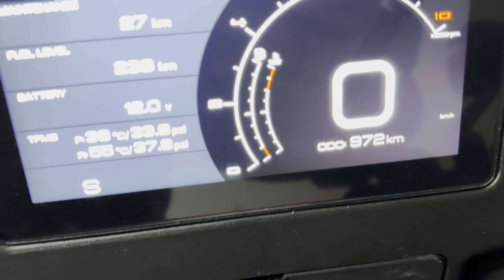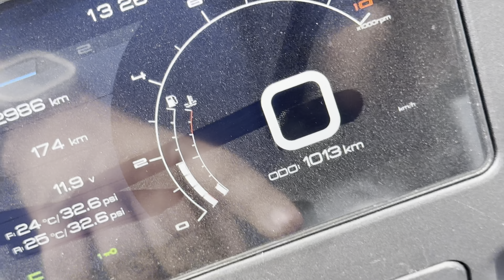REVISÃO DOS 1000KM - ZONTES FALHOU NA RODOVIA